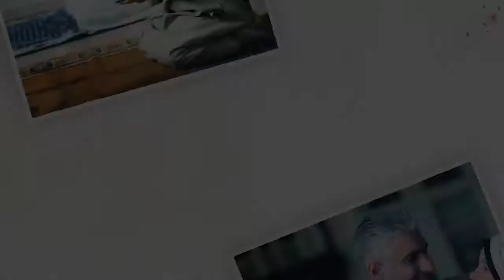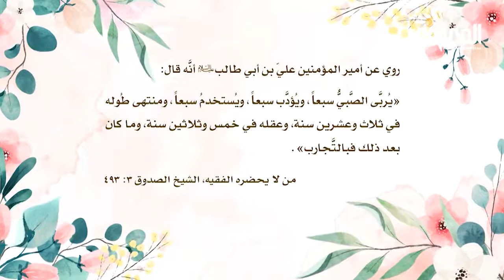ميثاق الأسره 18 / السبعه الاولى من عمر الطفل --- الشيخ مهدي ابوزيد